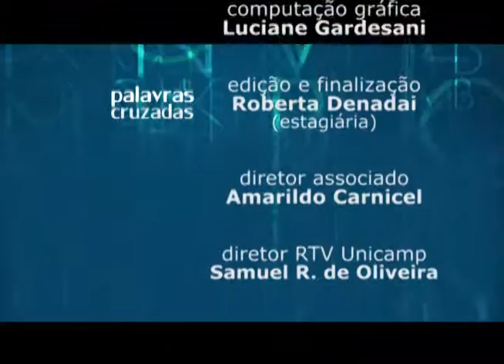Palavras Cruzadas - Integração do sistema elétrico com energias renováveis